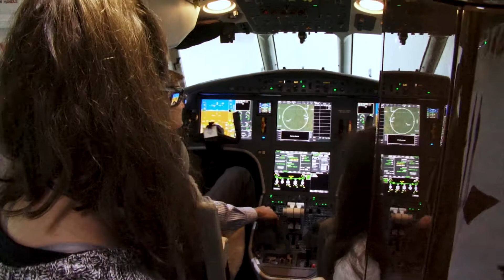Girls in Aviation v02 1080p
Masco Flight Operations was excited to host its first Girls In Aviation Day event in October 2018.